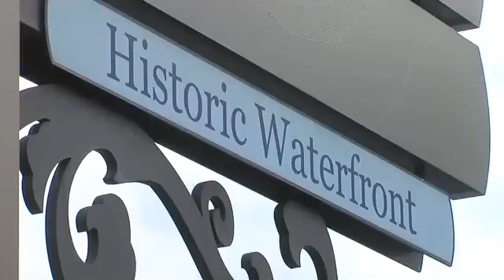Girl Scouts of Eastern SC